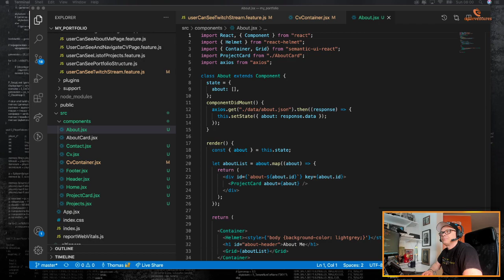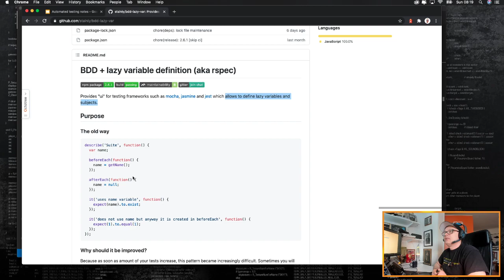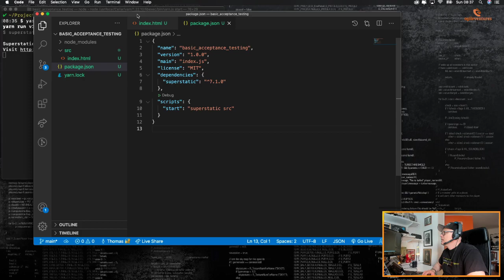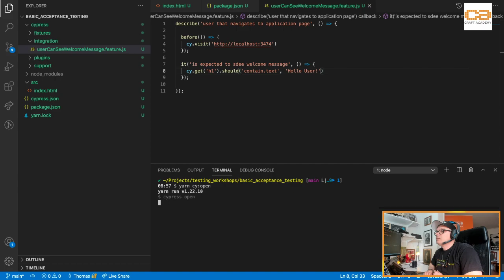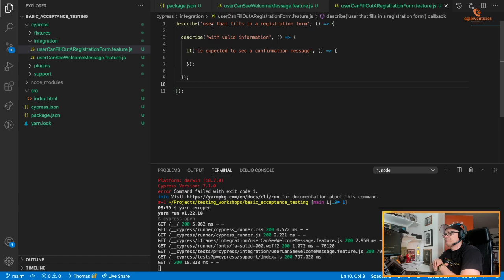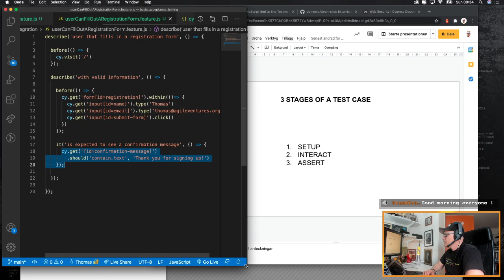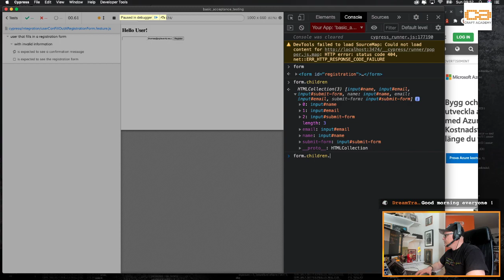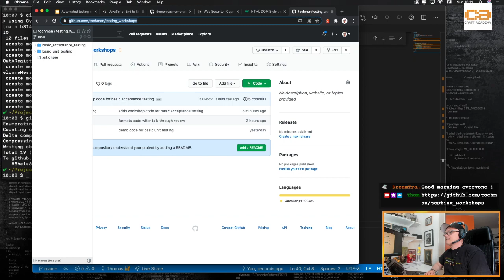LEARN TO CODE/TEST- Testing in JavaScript - A bit of Mocha-Chai and CypressIO